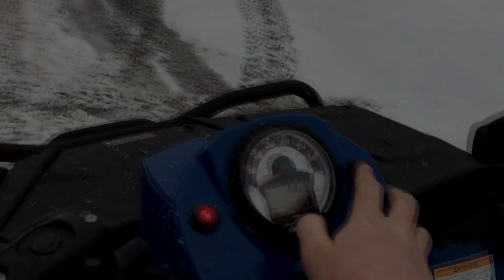Polaris ATV for New York State Troopers w/ Feniex Lights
We recently outfitted an ATV for the New York State Troopers.  All lights and stickers installed by Ultra Bright Lightz.  We took full advantage of Feniex Industries​ lights, including the new T3 lights, as well as the Storm Pro, and Triton speaker.